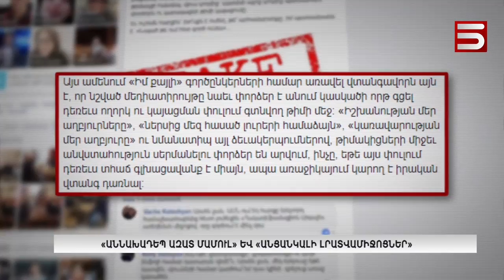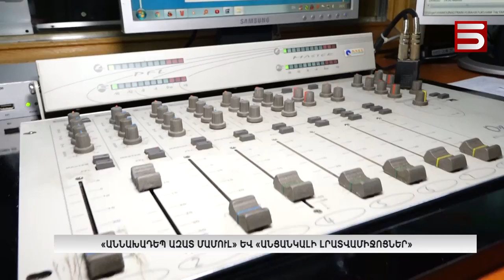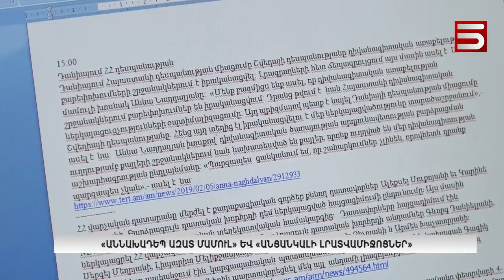«Աննախադեպ ազատ մամուլ» և «անցանկալի լրատվամիջոցներ»